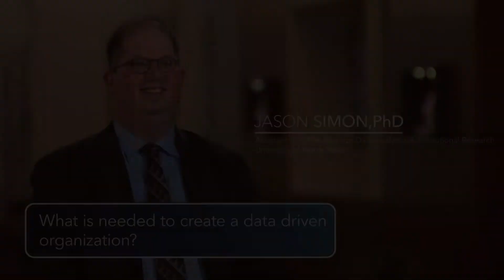Jason Simon | Creating a Data-Driven Organization | UNT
Jason Simon Ph.D., Assistant Vice President for Data Analytics and Institutional Research, at the University of North Texas (UNT) explains five key things that are needed to create a data-driven organization.

What do you need to successful in a data and analytics project when so many fail? Jason Simon has many ideas as he has been successful in creating a data driven institution at UNT. Based on his experience, he not only shares what is needed for success but also why they are needed.

Bio: Jason Simon is Assistant Vice President for Data Analytics and Institutional Research at the University of North Texas. In this capacity, Simon leads an enterprise wide data warehouse and analytics program that brings together data sources across the entire campus. Over his 20+ year career, he has led teams in advancement, student affairs, academic affairs, and finance and administration.

Read these assets to learn more about building an analytical culture for success:

See the full story on the University of North Texas and how their strong data focus provides the foundation for student and university success.

This whitepaper can help you learn more on how the University of North Texas created a new data landscape.

Starting your own data and analytics journey?

This LinkedIn article features UNT and shares how data and analytics drive student success -

Several additional education institutions share their use of data management and analytics in this whitepaper: "Data Management: The Foundation for Successful Reporting and Analytics in Education"